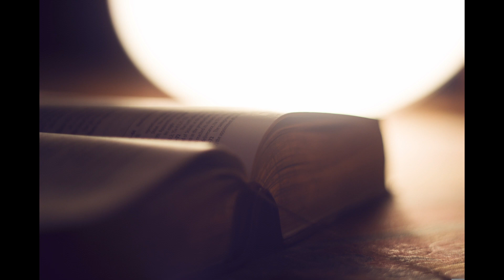commentaires psaume 127